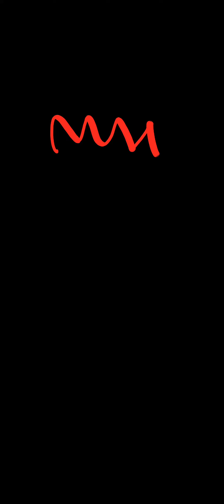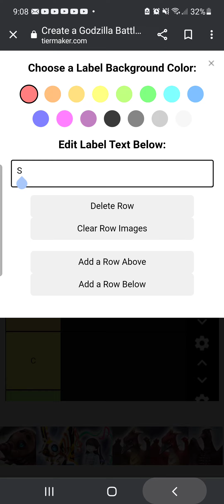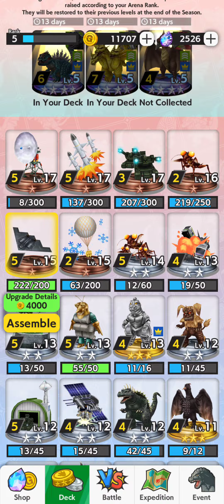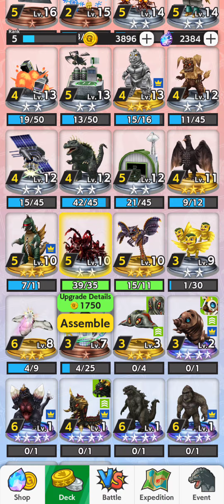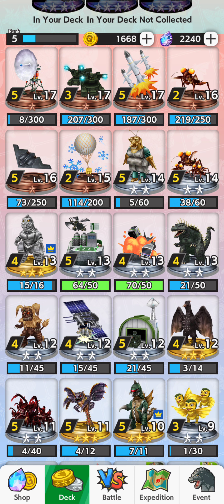Godzilla battle line episode 38 The battery unlocked and the most expensive video ever!?!?!